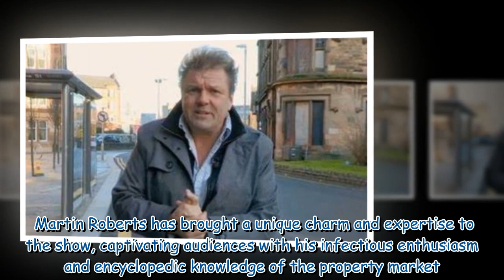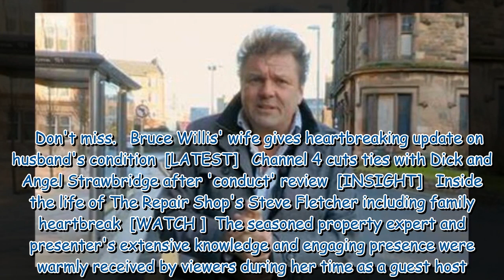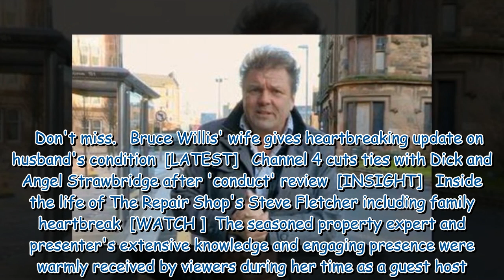Homes Under the Hammer's famous cameos over the years